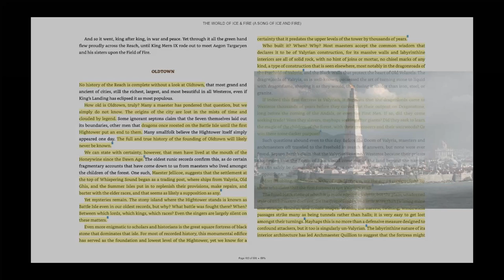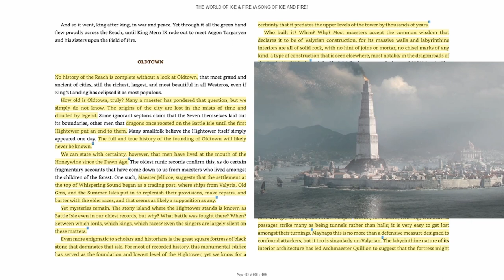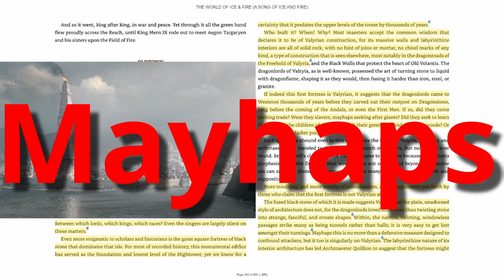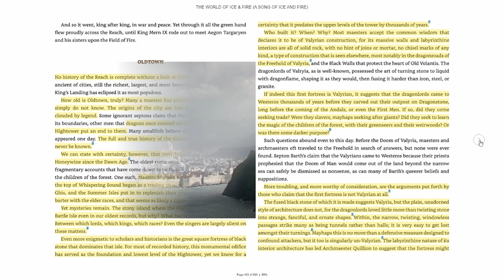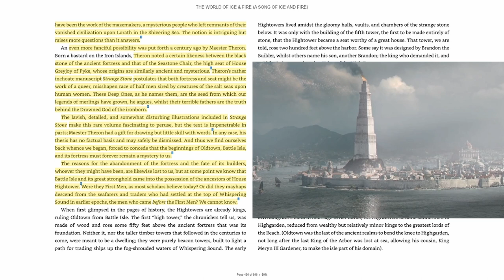Understanding the World of Ice and Fire pt 4 Old Town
Part 4 of Understanding The world of Ice and Fire.

Timestamps

0:01 Intro
0:36 Theory Time
2:08 Old Town
8:52 Outro

War of the Crown - Epic Trailer Music (Determination, Fantasy, Courage, Bright mood) by: GioeleFazzeri
Nimue - The Lady of the Lake - Medieval Love Ballad by: JuliusH